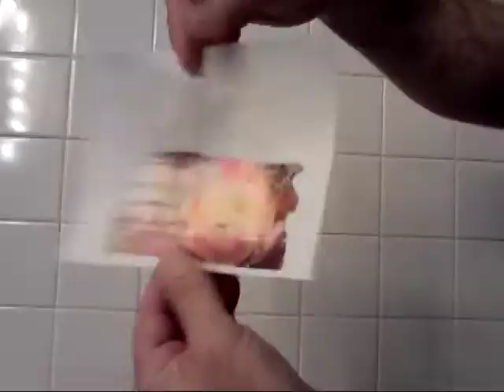October 26th - Pumpkin Day - International Magic Week - Year 3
I couldn't carve a pumpkin at work but I did have a manager print out some pumpkin outlines for me.  A few co-workers decided to draw on some too!  It was also Internationl Magic Week so I decided to take a 70 year-old magic trick and give it a Halloween spin using my pumpkin and some candy.  And yes...totally aware that I 'flash' the method at one point. The original effect is from a book of magic from the 1940s that I own.
How did YOU celebrate?
Follow along during my THIRD YEAR of celebrating crazy, and often ridiculous, holidays in order to experience the simple things in life that, in turn, inspire the bigger things.